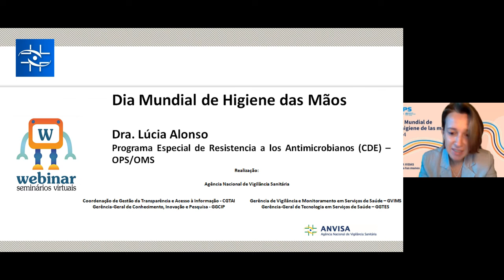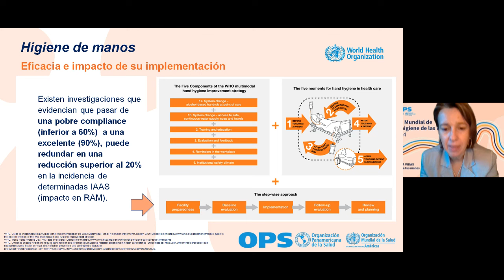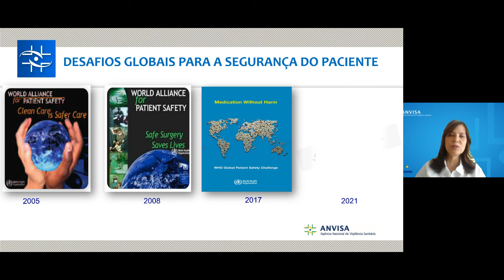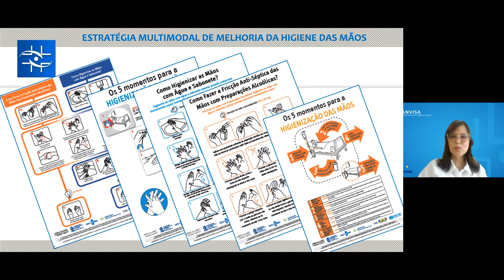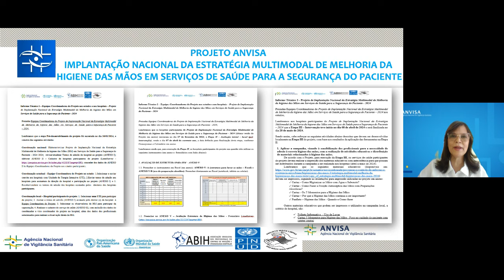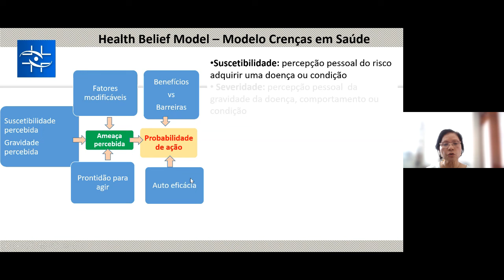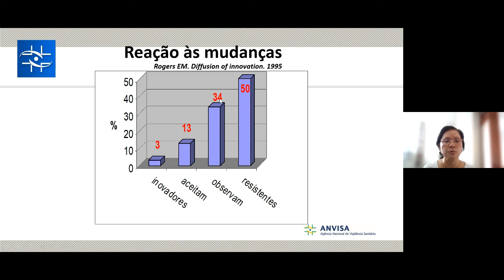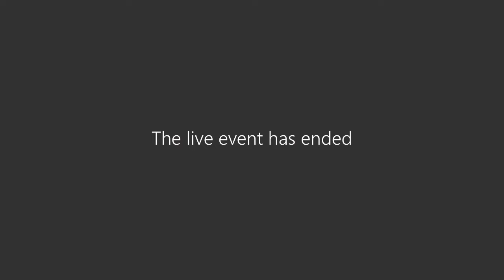Webinar - Dia Mundial da Higiene das mãos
Webinar realizado em 09/05/24 com o principal objetivo de reforçar a importância do compartilhamento de conhecimentos sobre o tema, para prevenção das Infecções Relacionadas à Assistência à Saúde (IRAS)